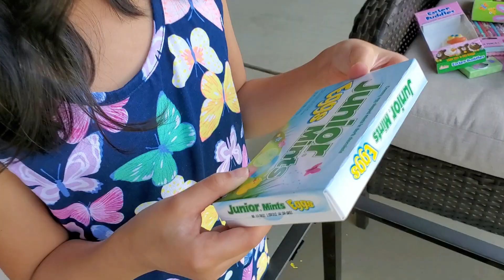Easter Egg Hunt with Paige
Happy Easter everybody! Time for our Easter Egg Hunt!